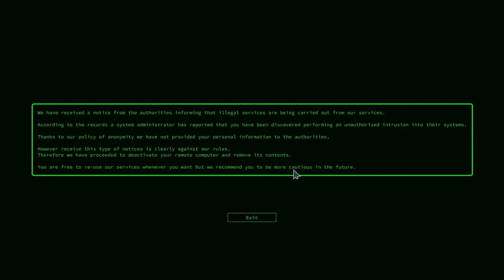Grey Hack - Short Trailer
Grey Hack is a massively multiplayer hacking simulator game. You're a hacker with full freedom to act as you want on a vast network of computers procedurally created.